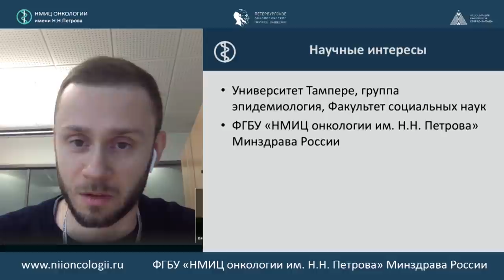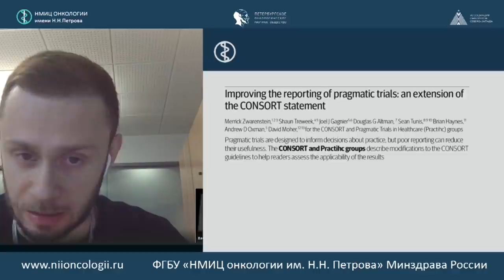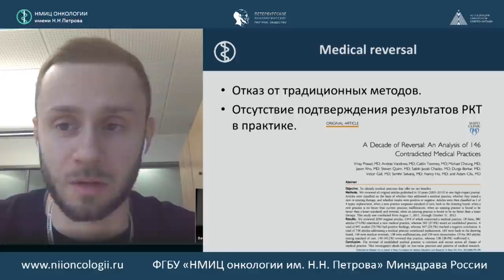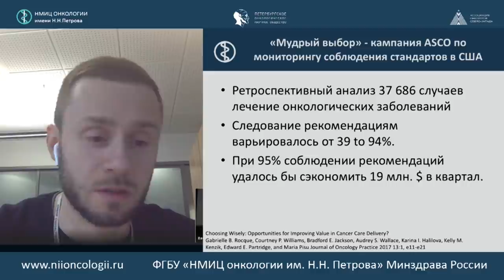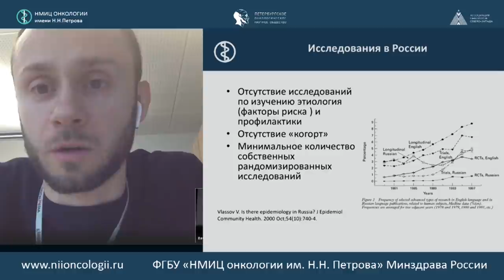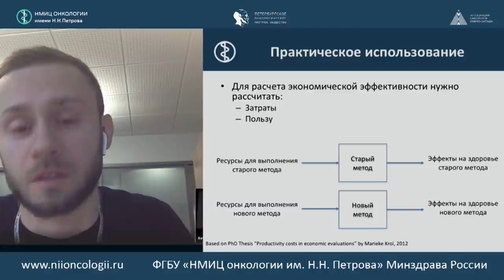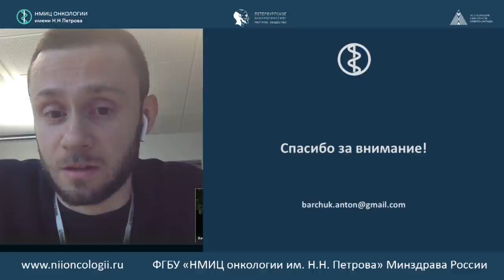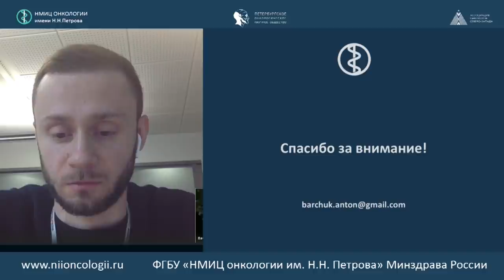Клинические исследования инновационных противоопухолевых препаратов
Антон Алексеевич Барчук (ФГБУ «НМИЦ онкологии им. Н.Н. Петрова» Минздрава России, Санкт-Петербург; Университет Тампере, Финляндия)